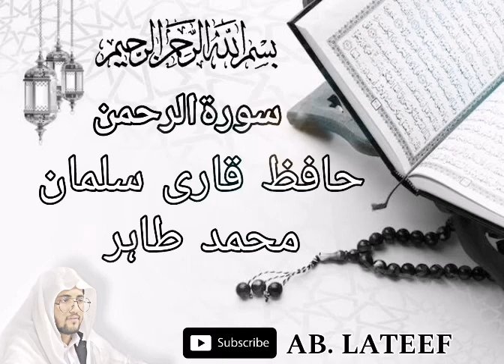Complete recitation of Surah Rahman#viral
Video from abdullateefa928